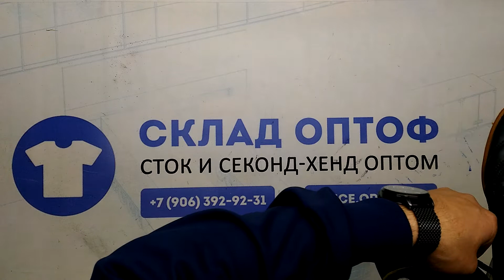11523 Бутсы футбольные 87533 (cream) 13.8кг 19.85€\кг 21шт